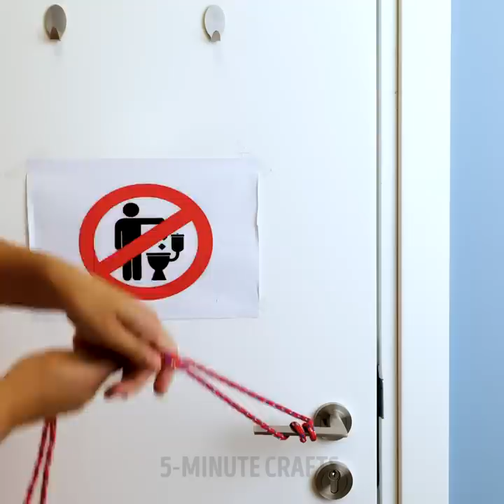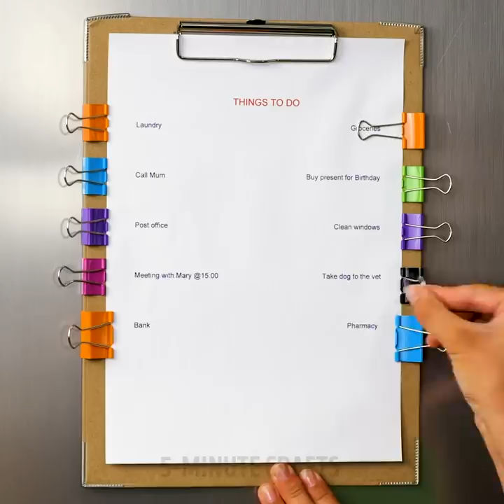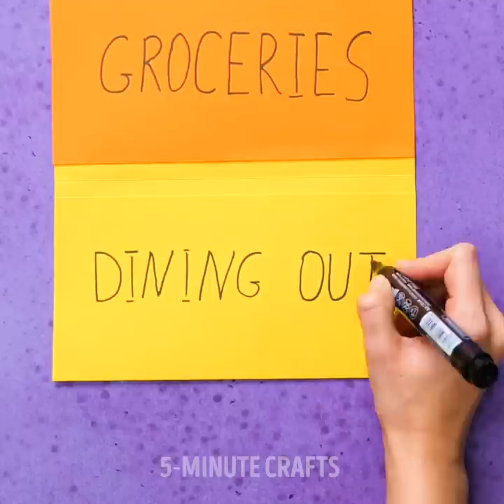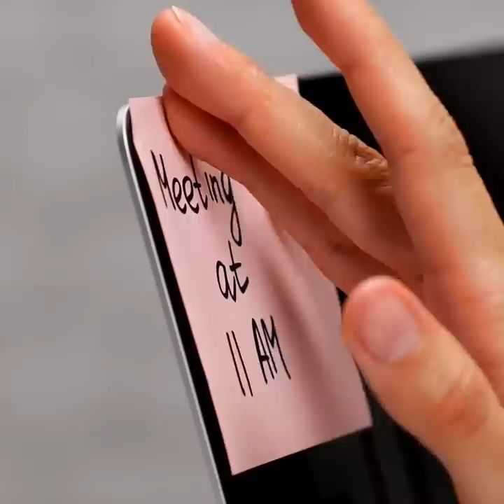35 USEFUL LIFE HACKS TO AVOID SILLY FAILS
TIMESTAMPS:

0:17 How to open a stuck nail polish bottle
1:23 DIY shopping bag
3:14 DIY nightlight
4:50 How to peel potato
7:24 No shower gel
9:02 Breakfast hack